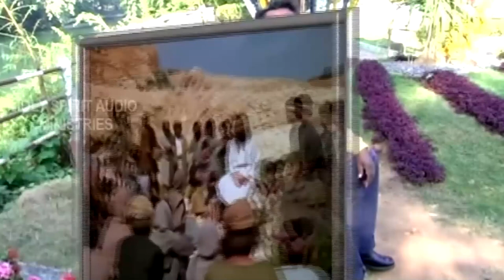03 11 24 k devadanam garu